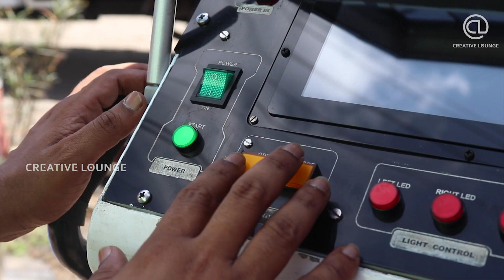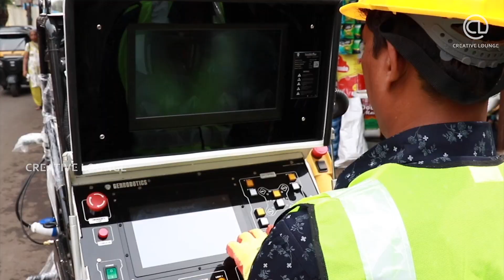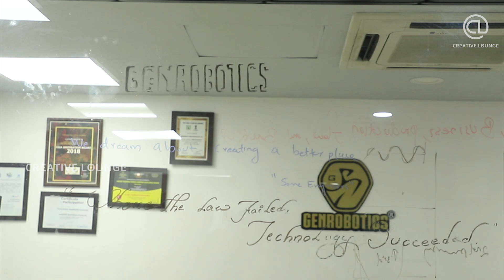Meet Bandicoot from Genrobotics - Robot to clean manholes - Kerala Startup Mission | Creative Lounge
Meet Bandicoot, India's new robot that can end manual scavenging!

The robot made by a group of youngsters at GenRobotics, supported by the Kerala Startup Mission in Trivandrum. Genrobotics work to make manholes to roboholes, making manual scavengers in India operators of Bandicoot robot and improving their dignity in society.

Manual Scavenging has been an illegal, yet practiced dangerous job in India and 1 out of 5 manual scavenger dies in manholes across the country. The problem also has caste perspective in itself.

GenRobotics set out to utilise the technology of Robotics and Artificial Intelligence to solve a real problem in the society. They used technology for the mankind.

Bandicoot - Manhole cleaning robot from Kerala is a new solution to the manual scavenging problem in India. Kerala Govt support has been immense in bringing this idea into fruition that the company was supported by the Kerala Startup Mission.

Bandicoot is a robot from Kerala Startup to put an end on uncivilized social practise of manual scavenging in India.

People are made to clean sewage chambers and die of asphyxiation. They choke to death in these. Bandicoot is a technological solution to that problem in India